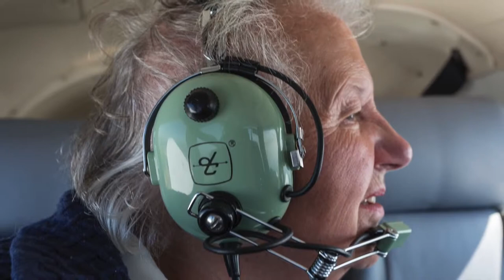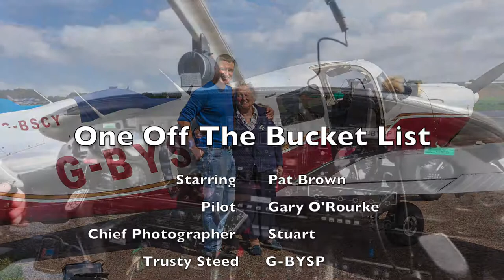a Bucket List Stu & Mum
Wellesbourne